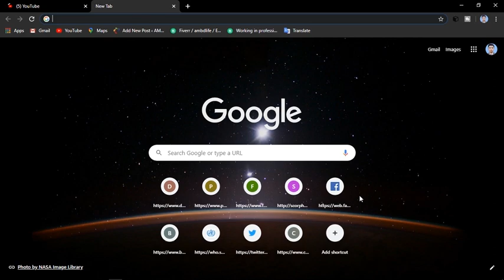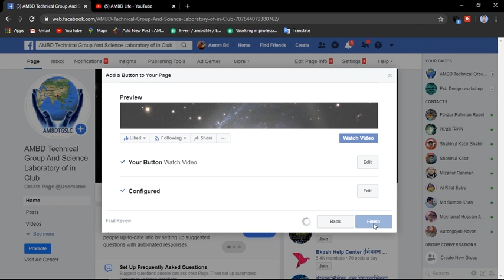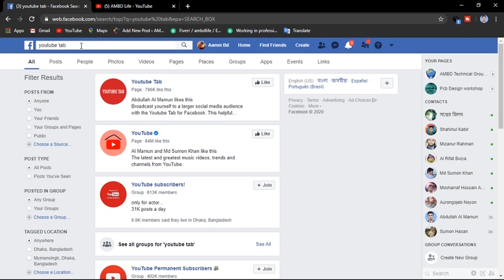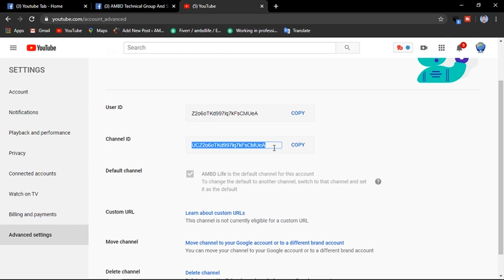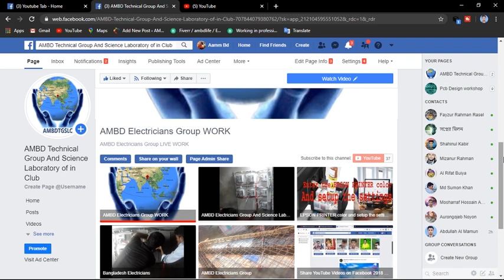How To Add YouTube Channel Videos To Facebook Page 2020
Its Very important to autoply YouTube channel videos on Facebook. If YouTube channel video can be autoplay on Facebook, maybe increase view of our youtube channel videos. This is very important tips for YouTube User. In this i have share its.
I hope This Video Will help To make a YouTube channel video autoplay. Because I Have Showed In This Video How To Autoplay  Youtube Channel Videos So Easily. If You Get Help From My Videos,

এখন YouTube channel Facebook page add করুন
আর Facebook থেকে YouTube video দেখুন

এখন আপনার ইউটিউব চ্যানেল ফেসবুকে এড করে,
আপনার ইউটিউব চ্যানেলের সকল ভিডিও ফেসবুক থেকেই দেখতে পারবেন,
আর লাইক কমেন্ট সব কিছু করা যাবে ফেসবুক থেকে ,

সব সময় শিক্ষামূলক সত্য মিথ্যা ও বাস্তব ভিডিও গুলি তুলে ধরার জন্য, আমাদের এই চ্যানেল , আমাদের গবেষণায় এবং যাচাইকরণের বিষয় Real Life Of Technology কোনটা সত্য কোনটা মিথ্যা জানতে চাইলে সাবস্ক্রাইব করুন আমাদের চ্যানেল । ধন্যবাদ |

Add YouTube Channel Videos To Facebook Page
Youtube videos To Add Facebook
YouTube To Facebook